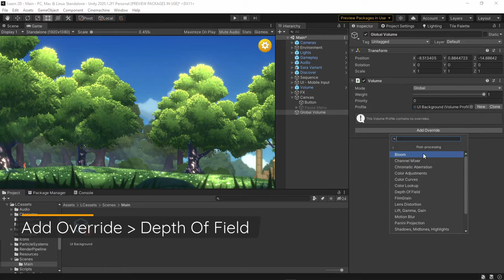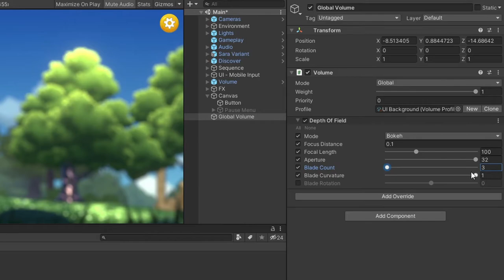UI BLUR in Unity Post-Processing for 2D & 3D games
- Here's another way to make Blur for UI using Post-Processing. this works with 2D and 3D. This video using URP but you should be able to do it as long as you're using Post-Processing.